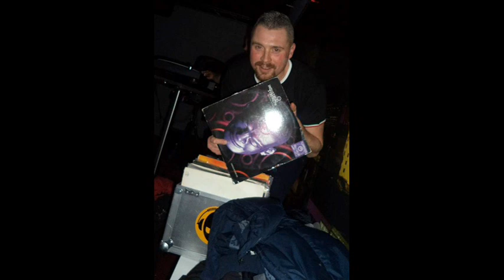Dj RAF - Hardcore set - Dead End Records